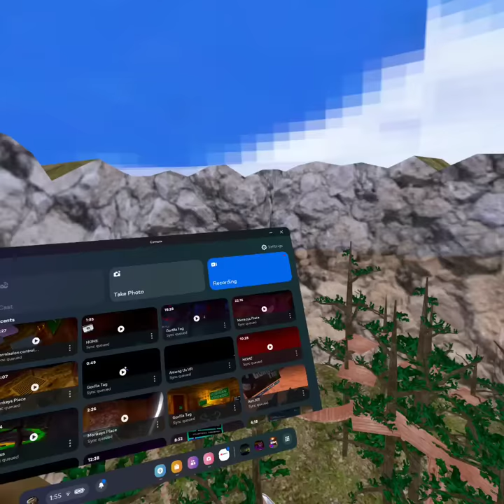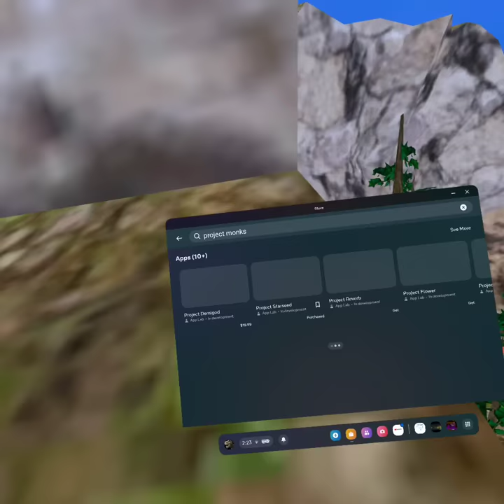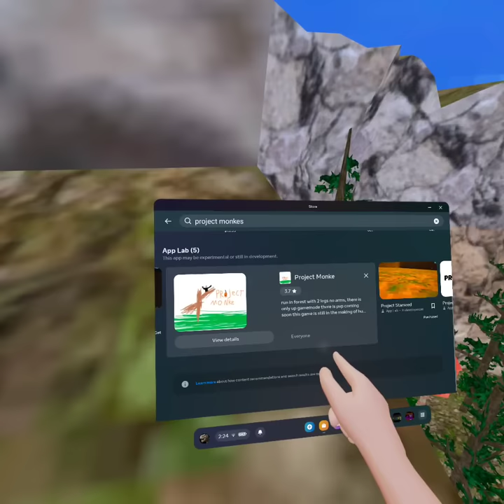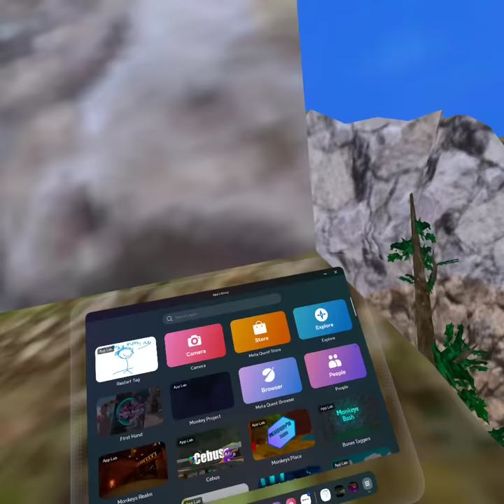2 gorilla tag fan games with mods on app lab